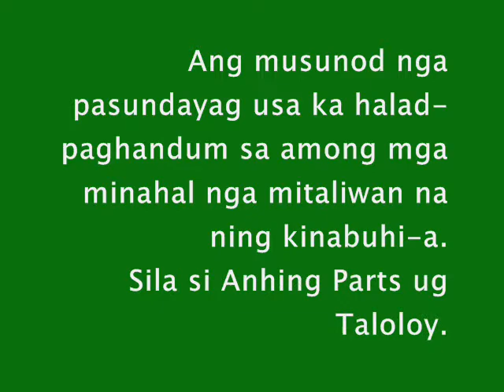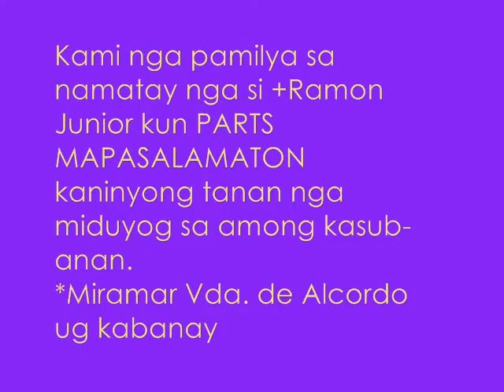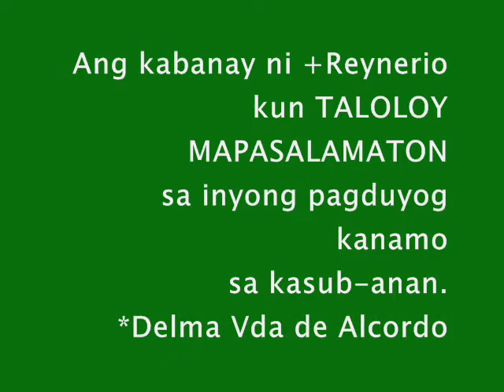in memoriam +Junior and +Taloloy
This amateur video is especially dedicated to our loved ones who have gone ahead of us. May God  rest their souls.
+Reynerio "Taloloy" Alcordo
+Ramon "Parts" Alcordo Jr.